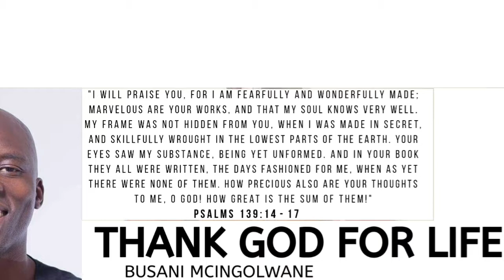TODAY IS GOD'S GIFT TO YOU, MAKE IT A MASTERPIECE...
This is the day the Lord has made. Today belongs to Him, how you live today is your gift back to God. Someone stated, "Treat every moment as a gift, that is why it is called the present." May He be the centre of all you are & do today as He leads you through His Holy Spirit. Don't get too busy & attached to the things He created & forget Him. Don't get discouraged by your current circumstances, but determine to go all out to magnify the Lord today. Don't give up now. Determine to Glorify God today by doing all He tells you to do